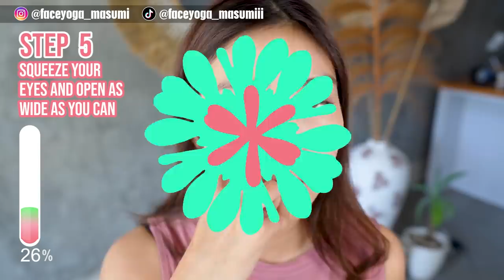Big Eye Exercise! Create Double Eyelid Without Surgery | Make Your Eyes Bigger Naturally